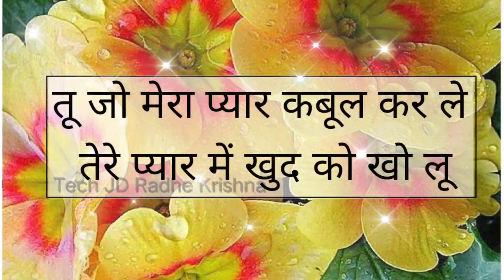एक अरसे के बाद हमें कोई चाहने लगा है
शुभ मंगलवार, Happy Tuesday🌹Good morning status🌹Good morning song🌹WhatsApp status video#Today#

WhatsApp shubh Tuesday good morning